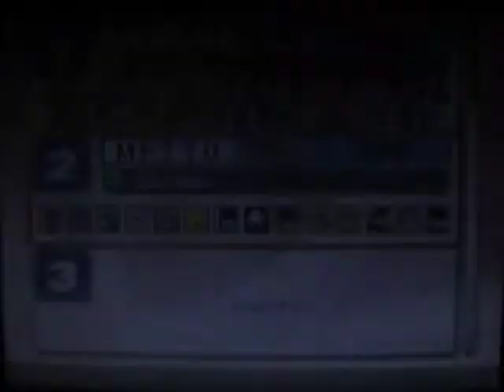SSBB SSE CO-OP Part 16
Charizard... You are a f'cking idiot... Just like last year.